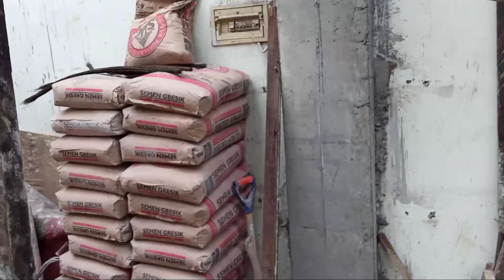RAWAMANGUN | Suntik kolom tanpa sloof! Yang sering buat orang penasaran. Kok kuat ya?